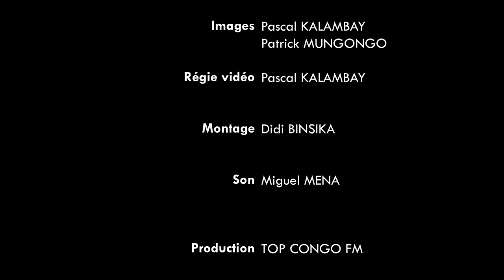FACE A FACE SPECIAL CRISE DU NORD KIVU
DIRECT
11 ans jour pour jour après la signature de l’accord d’Addis-Abeba, de quoi son application l’application a-t-il vraiment souffert?
Est-il seulement encore viable?
FACE À FACE avec Julien Paluku, élu de Lubero, ancien gouverneur du Nord-Kivu.
Il répond aux questions de Christian Lusakueno